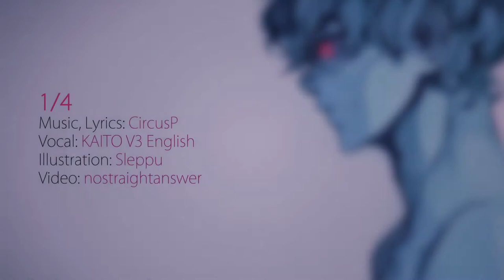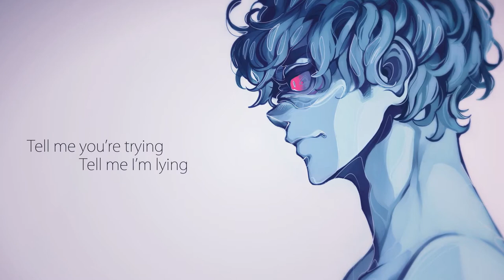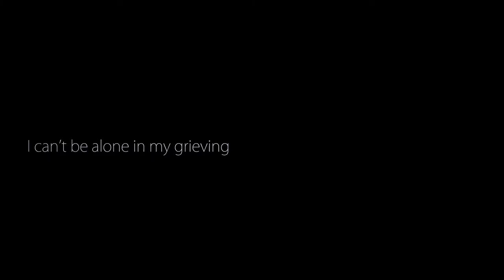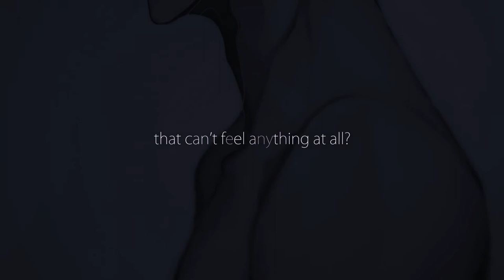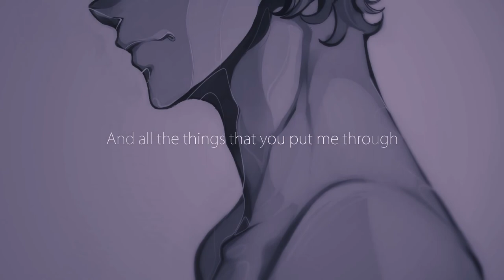【Alter/Ego】1/4th【NATA】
"Was it all just a dream? Am I wrong? Was there no you and me?"
Art: Sleppu
VSQx: Circus-P
Song: Circus-P
Shitty Mixing: Sharkie-P
Tuning: Sharkie-P
Ok so I did the woah oh woah thing of the midi and i got ONE note wrong (kms) and then I saw that fmccaddy12 released a ust. But this was already mixed and I didn't wanna redo it.